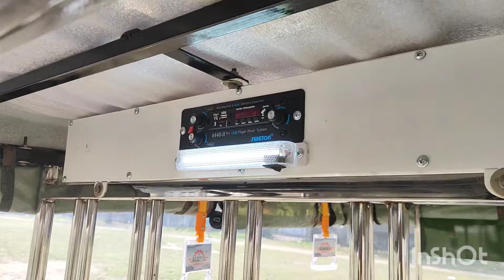army 🪖 colour E rickshaw with steel body